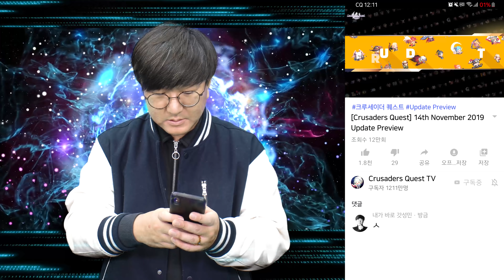[Crusaders Quest] Dev Movie, 5th Anniversary #2 (Sub: 简体, 繁體,日本語, English)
크루세이더 퀘스트 5주년 개발자 영상 2화
(Sub: 简体, 繁體,日本語, English)